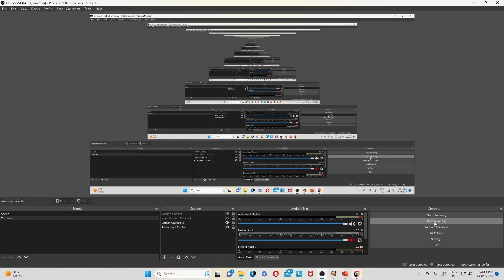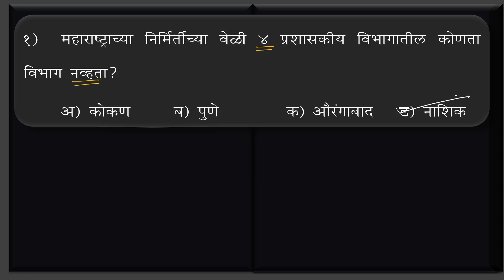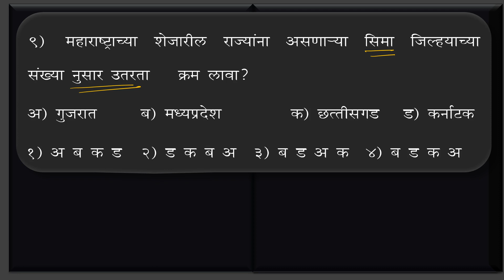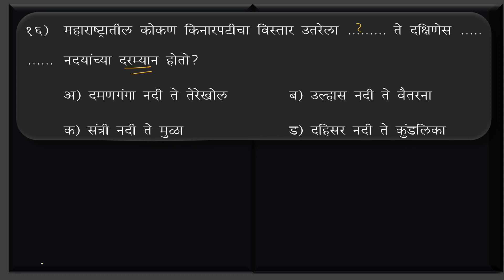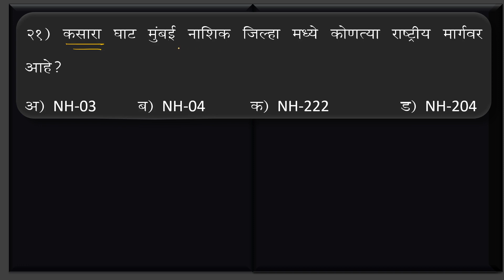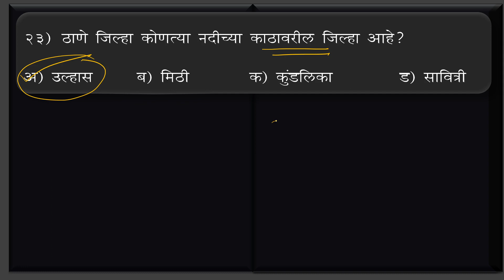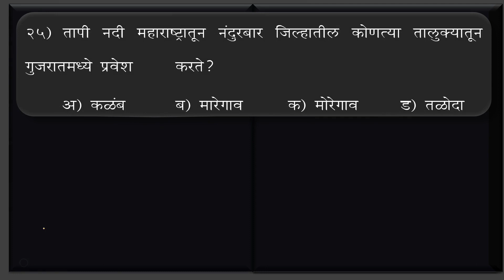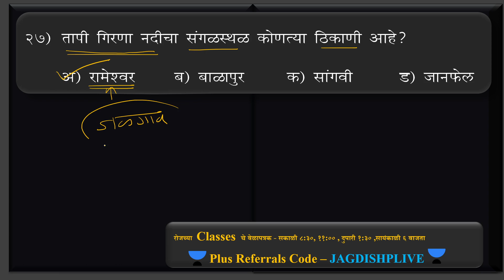भारतचा | महाराष्ट्राचा भूगोल || मागील प्रश्नपत्रिका विश्लेषण-Part 5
या क्लासमध्ये जगदीश पडधने अत्यंत दर्जेदार व उपयुक्त असे भारतचा  / महाराष्ट्राचा  भूगोल विषयांमधील प्रश्नउत्तरे व त्यांचे सखोल विश्लेषण घेणार आहे. हा क्लास सर्व विद्यार्थ्यांना उपयुक्त असून क्लास मराठी भाषेतच शिकवलं जाणार आहे व नोट्स सुद्धा मराठीतच देण्यात येणार आहे

🏆 सर्वांसाठी मोफत गणित व बुद्धिमत्ता विषयावरील लेक्चर, आगामी स्पर्धा परीक्षांसाठी

👏  नवीन विद्यार्थ्यांनी लेक्चर पाहण्यासाठी Unacademy app download करा आणि दररोज मोफत लेक्चर्स पहा🔐 लेक्चर पाहण्यासाठी किंवा अनलॉक करण्यासाठी JPSPSC  हा अनलॉक कोड वापरा

📙 By - जगदीश पडघने सर

⏰  Daily Live at 5:30 PM ते 6:30 PM  - गणित व बुद्धिमत्ता -New Pattern 25 प्रश्न  शॉर्ट ट्रिक नुसार

⏰  Daily Live at 8:30 PM ते 9:30 PM  - गणित व बुद्धिमत्ता - New Pattern 25 प्रश्न  शॉर्ट ट्रिक नुसार

🔎खालील लिंक वर क्लिक करून Notify me वर क्लिक करा आणि नंतर वरील वेळेला लेक्चर पहा                                                     👇👇👇👇👇👇👇👇👇👇👇👇